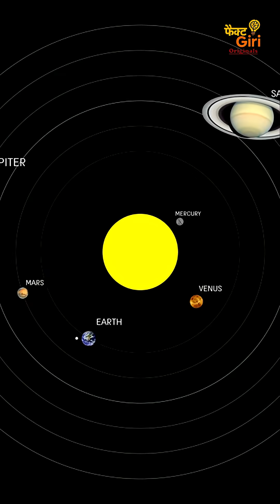What NASA Found Beyond Pluto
NASA's New Horizons probe traveled 4 billion miles past Pluto and found Arrokoth—a red snowman-shaped object that's two bodies gently fused together. It has zero craters, meaning it hasn't been touched in 4.5 billion years. It's a perfect time capsule from the birth of our solar system. This discovery proved planets form gently, not through violent collisions, rewriting everything we knew about how Earth formed.
🔔 Follow for space discoveries that'll blow your mind